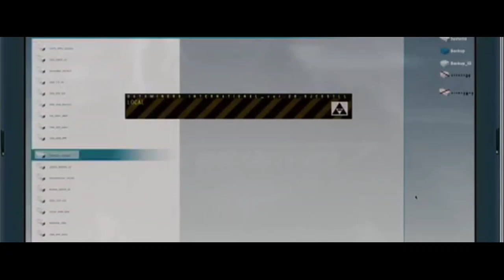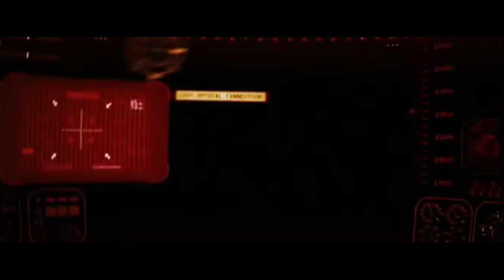लौह मानव movie fully explained in hindi Best superhero movie summarizedहिन्दी #01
When Tony Stark, an industrialist, is captured, he constructs a high-tech armoured suit to escape. Once he manages to escape, he decides to use his suit to fight against evil forces to save the world.

Descriptionएक उद्योगपति को कैद किया जाता है,तब वह भागने की एक उच्च तकनीक के आर्मड सूट का निर्माण करता है। अगर वह बचने मे सफल हुआ, तो वह बुरी ताकतो के खिलाफ लड़ने के लिए सूट का उपयोग करने का फैसला करता है।

ironman1
iron man 1
best superhero movie
best avanger
superheromovie